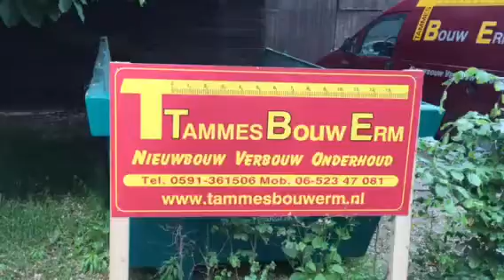Tammes bouw Erm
Schuimbeton storten type 600 kg in zwinderen